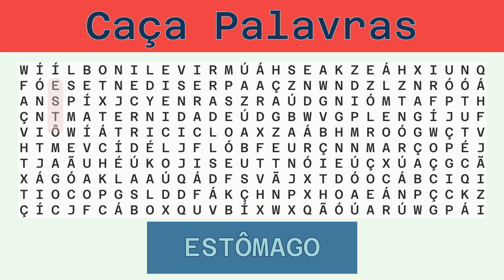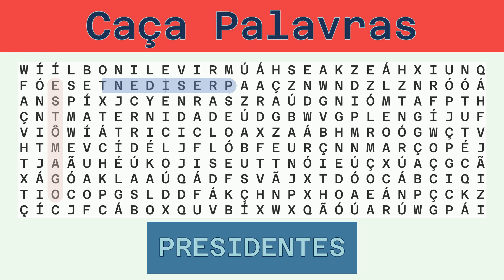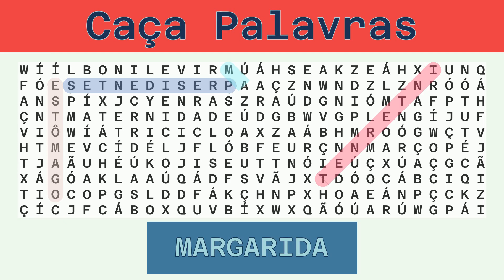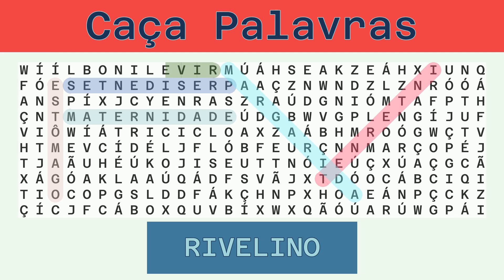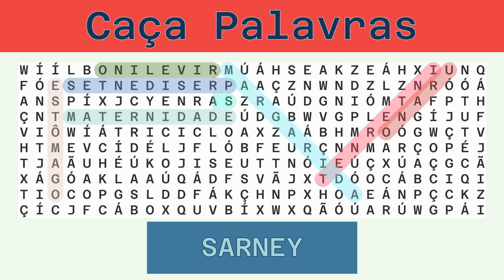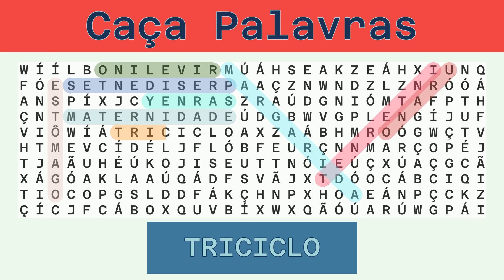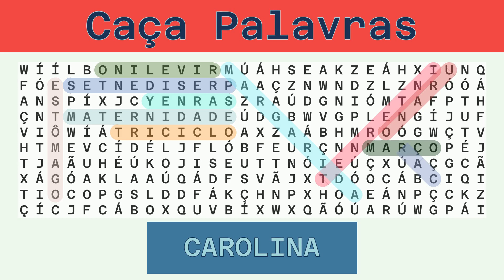Caça Palavras - Desafio do Dia 27/05/2023 - Difícil - Diversos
Palavras a serem buscadas:
ESTÔMAGO, PRESIDENTES, INTERNET, MARGARIDA, MATERNIDADE, RIVELINO, URANO, SARNEY, TRICICLO, MARÇO, CAROLINA,

Solução:
00:30 ESTÔMAGO
01:07 PRESIDENTES
01:47 INTERNET
02:24 MARGARIDA
03:02 MATERNIDADE
03:42 RIVELINO
04:19 URANO
04:53 SARNEY
05:28 TRICICLO
06:05 MARÇO
06:39 CAROLINA